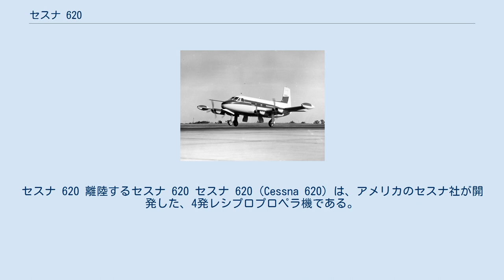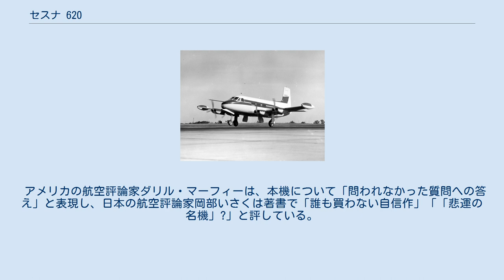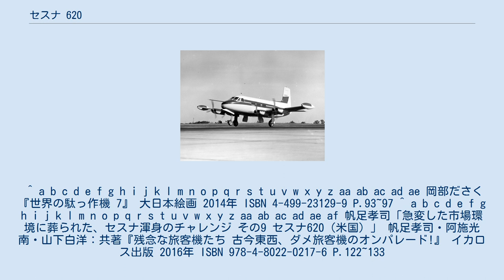セスナ 620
セスナ 620 離陸するセスナ 620 セスナ 620（Cessna 620）は、アメリカのセスナ社が開発した、4発レシプロプロペラ機である。
セスナ社の大規模なマーケティングにも関わらず、販売時期が災いして商業的に大失敗を収めた。
 1953年、単発プロペラ機であるセスナ 150やセスナ 170の成功を受け、セスナ社は双発プロペラ機であるセスナ 310と共に、さらに大型のプロペラ機の開発を始めた。
当時、大型ビジネス機にはビーチクラフト モデル 18といった第二次世界大戦前の双発機や、第二次世界大戦後に払い下げられたA-26（B-26）やB-26などの爆撃機からの改造機が使われており、これらの買い替え需要を見越しての開発だった。
セスナ社では全米ビジネス航空協会（NBAA）から意見を聴取して市場調査を行い、開発する飛行機は10人乗りで、安全性を向上させるために不時着時の耐久性が高い低翼を採用し、飛行中のエンジン停止を考慮して4発エンジンとした。
さらに、客室は与圧式で立って歩く容積を確保し、自力で起動するための補助動力装置を搭載するなど、快適かつ高級な機体を開発することとなった。
開発する機体には、初飛行したばかりのセスナ 310の2倍のエンジンを搭載することから、310の倍数である620の名が与えられた。
 セスナ社のセスナ 620への期待は大きいものだった。
ドウェイン・ウォーレス・セスナ社長は、ライバル企業であるビーチクラフトで傑作自家用機ボナンザやツイン・ボナンザを設計したラルフ・ハーモンをヘッド・ハンティングして主任設計者に任命、技師100人の設計チームを編成して、同年9月に開発計画をスタートさせた。
 白地にダークグリーンとライムグリーンで塗装された試作機（機体記号：N620E）は、1956年8月11日午後、セスナ社開発部門そばにあるマッコネル空軍基地で、デイル・ウエストフォールとビル・スティンソンの手によって初飛行を成功させた。
 機体は楕円形の断面で、座席のみの場合は10~11人、会議用のテーブルに胴体後方のクローゼットとトイレを設けた場合は6~8人の乗客が乗る。
精密機器を空輸する社有機としての需要を予想して、客室は短時間で貨物室に改造することができた。
客室にはエアコンを完備して、高度7,500mで高度2,500mの気圧を維持できる与圧式とした。
ドアは階段を兼ねたエアステアで、当時は大型旅客機にも珍しい補助動力装置も搭載して、地上設備が無い施設飛行場での運用に備えていた。
主翼には、翼端の燃料タンクに加えて外翼にも535ガロンの燃料タンクを設け、2,700km以上の航続距離を発揮した。
この燃料タンクの配置は、発火しやすい燃料を機体からできるだけ離す工夫だった。
 乗員は2人で、複操縦装置や自動操縦装置、気象レーダー、VOR対応の計器着陸装置、距離測定装置、無線方向探知機といった最新鋭の航法装置、自動消火装置など、大型旅客機と同じ操縦装置が搭載された。
 エンジンにはセスナ 180やセスナ 310に搭載されたコンチネンタル O-470の改良型で、新開発のコンチネンタル GSO-520-Aの搭載を予定した。
これは、4発エンジンを搭載することで安全性をアピールする根拠にもなったが、実際には離陸に必要な1,300~1,400馬力を確保するために、セスナ社が採用しているコンチネンタル・モータースのエンジンでは4発も搭載しなければならなかったためである。
エンジン整備を容易にするため、エンジンカウルは両開きのクラムシェル式とした。
 プロペラはハーツェル製の三翅定速式プロペラで、フェザリングが可能な最新のものだった。
 第1回の試験飛行は65分間で、無事に成功したがエンジンのオーバーヒートが指摘された。
1週間後の2回目の試験飛行は、火災報知器の作動により途中で切り上げられたが、これは誤作動によるものだった。
このように、セスナ 620の開発は火災報知機とエンジンに不調に悩まされた。
 一方、セスナ 620に並々ならぬ期待を寄せるセスナ社は、大々的なキャンペーンを展開した。
実物大のモックアップをトレーラートラックに載せて走らせ、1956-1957年のNBAAの大会ではノベルティを配布し、さらにはプロモーションのために短編映画『アイ・トゥー・ザ・スカイ（Eye to the sky）』を製作するほどだった。
顧客へのサービスも充実しており、前払金1万ドルを支払えば1958年に引き渡しが始まる機体の予約が可能...